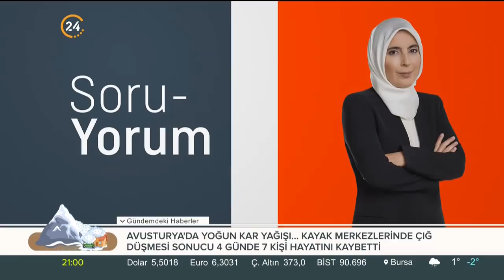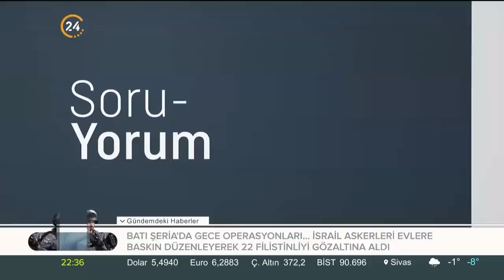Belkıs Kılıçkaya ile Soru-Yorum (08.01.2019)